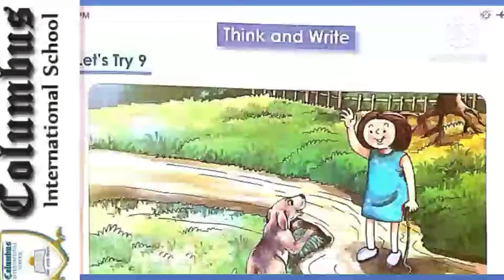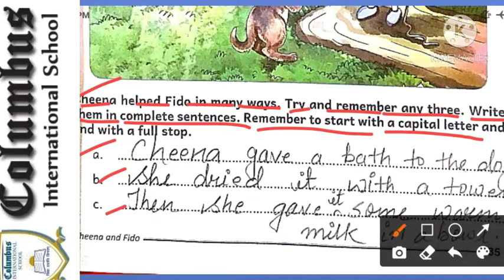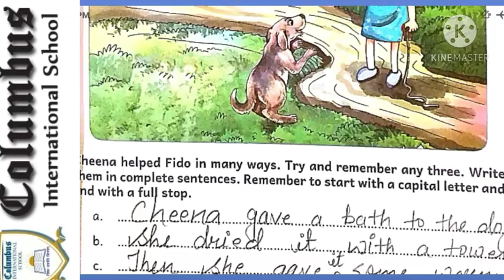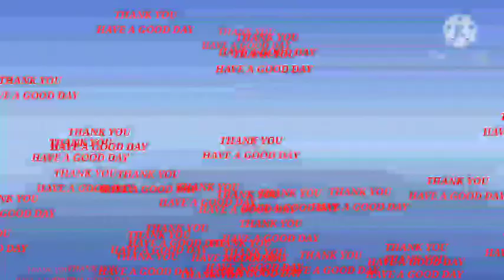CLASS- 1 - SUBJECT - ENGLISH COURSE BOOK- CHAPTER - 9 ( DONE EXERCISE).